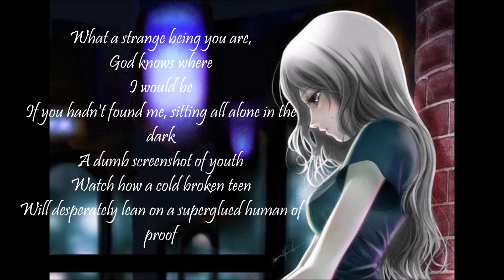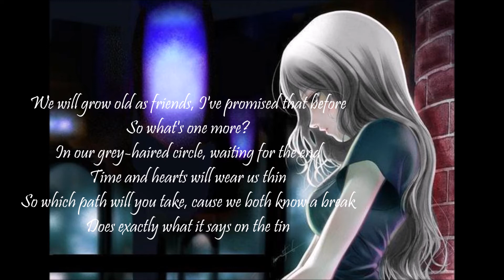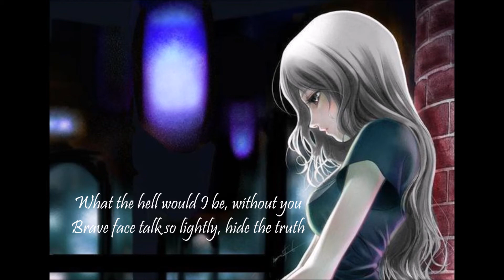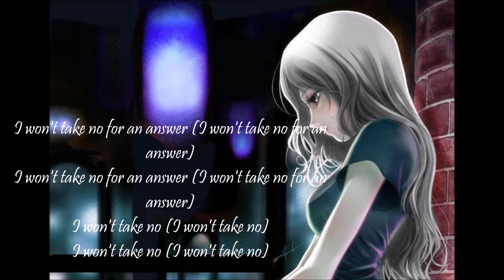Nightcore - Sick Of Losing Soulmates (w/lyrics)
I absolutely adore Dodie, go check out her channel called doddleoddle.